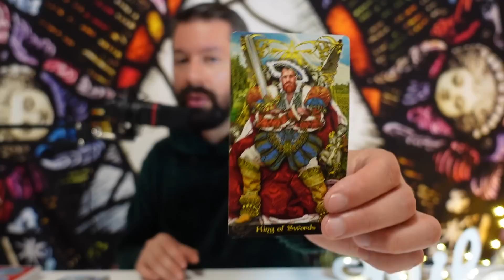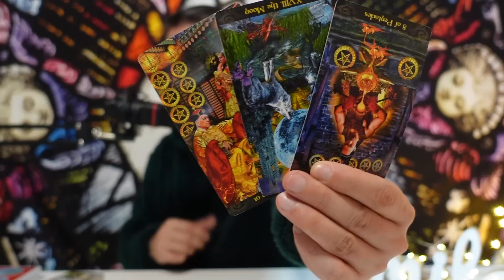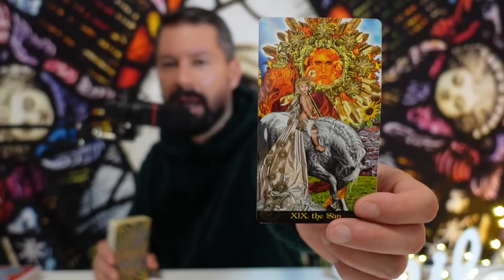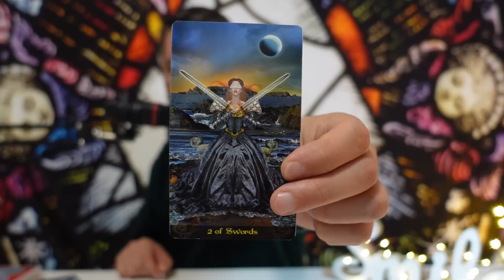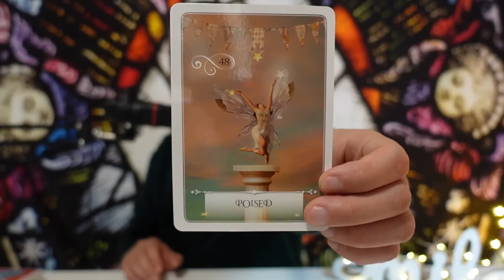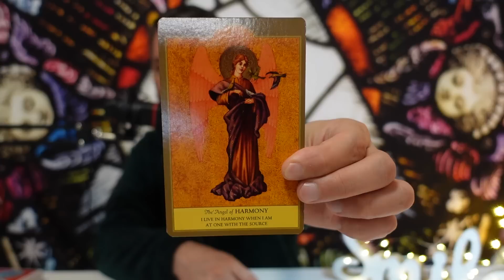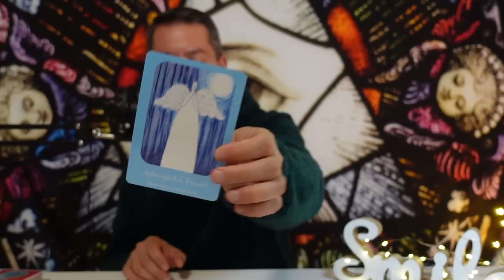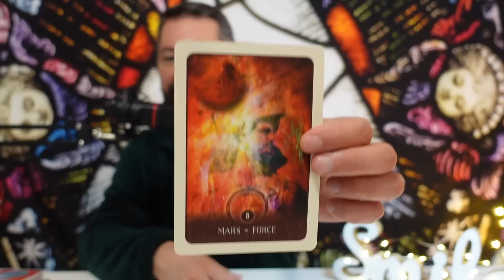🔮BALANTA-NOIEMBRIE-TAROT- CAND TOTUL PARE PIERDUT, CEVA ACUM TE SALVEAZA! RASPLATA DIVINA OARE?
🧿ZODIAC LUNA NOIEMBRIE 2022